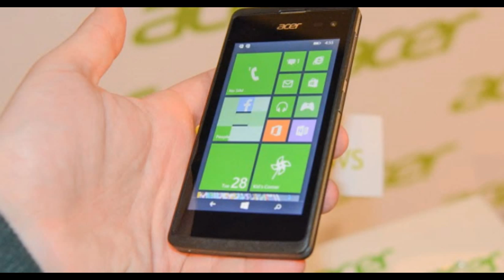Acer Liquid M220 Specs and Price in India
Preliminary specifications
NETWORK Technology
GSM / HSPA
LAUNCH Announced 2015, March
Status Coming soon. Exp. release 2015, April
BODY Dimensions -
Weight -
SIM Dual SIM (Dual stand-by)
DISPLAY Type Capacitive touchscreen
Multitouch Yes
PLATFORM OS Microsoft Windows Phone 8.1

PRICE 5,521 India Rupee